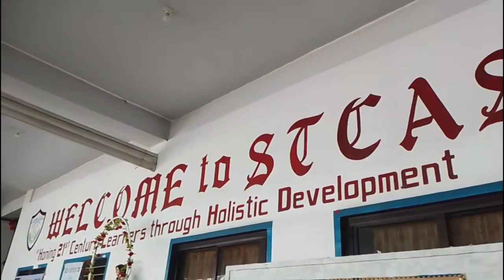Proud Theresian(3rd Vlog)